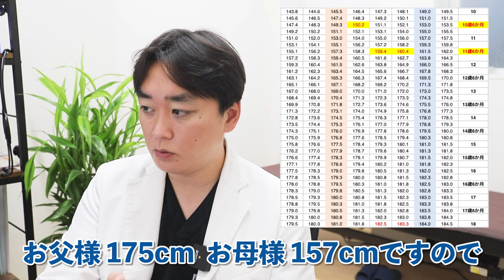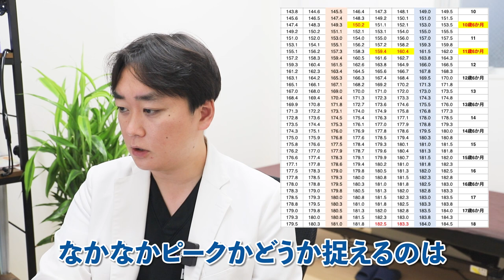早熟は生まれつき？隔世遺伝ってあるの？【身長先生に聞け28 前半】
■目次
00:00 オープニング
00:45 Q1 年間10cmはピーク？隔世遺伝ではありますか？
03:24 Q2 早熟は生まれつきである程度決まっていますか？
03:52 Q3 今174cmですが177cmいけますか？
04:38 Q4 4年間 2cmずつ伸びてます いつまで続きますか？
05:15 Q5 歯が生え変わったのが小６でした これは晩熟ですか？
06:03 Q6 幼児用メラトニンは身長の伸びに影響ありますか？
06:51 次回予告＆エンディング